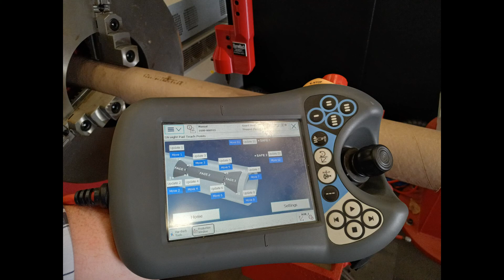PTA Welding Robot - Pattern Demo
Our newly updated user interface makes it easier than ever to select teach points to define the pattern of a stabilizer blade for HardFacing applications!